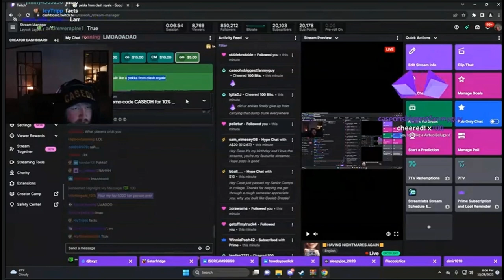I trolled CaseOh on Twitch XD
I saw CaseOh's live and a few other compilation videos of him, and his content really cracks me up XD

So I decided to get into the action of doing a donation troll, so I donated $10 lol